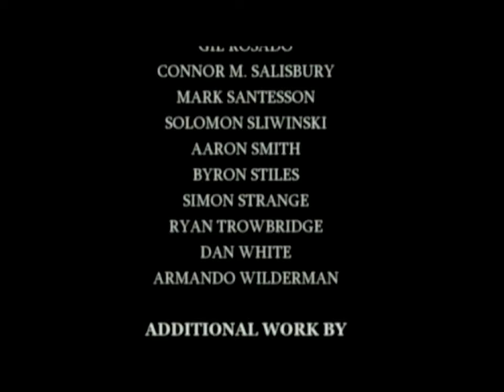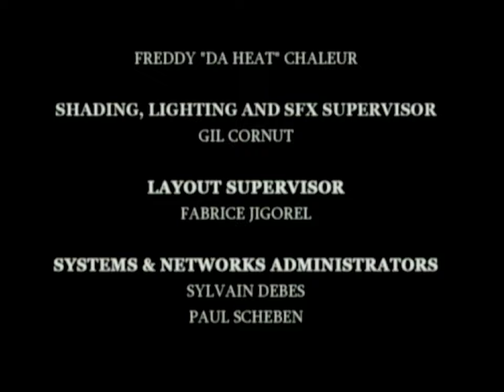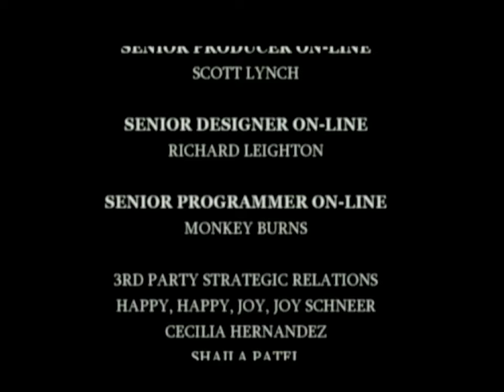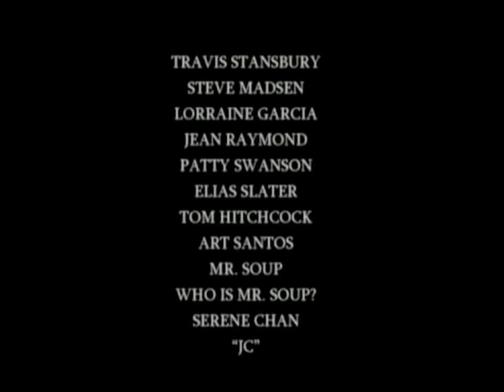Godzilla: Save The Earth (PS2) - 3. Gigan Single Player Playthrough [Normal]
This year has been cause for celebration in the world of Godzilla as it represents it's 70th anniversary: 70 years of Kaiju cinema, and 70 years since a booming industry around Tokusatsu cinema would irreversibly change the landscape of science fiction storytelling and the way in which the medium itself is presented.

We are not actually interested in any of that today, well, not in the literal sense but rather in video game form as we also celebrate the 20th anniversary of “Godzilla: Save the Earth”, a love letter to all things Toho monster movie related, celebrating the aforementioned Kaiju and Tokusatsu in an appropriately senseless and destructive fighting game.

Godzilla: Save the Earth features all the Showa favourites: Godzilla himself is represented in multiple forms, mecha or otherwise, but we have the classic opponents in King Ghidorah, Mothra, Baragon, and Moguera. Heisei Godzilla villains such as Orga, Destoroyah and Megaguirus also make appearances. The story loosely follows the outline of 1994’s Godzilla vs. SpaceGodzilla, with Godzilla Cells entering space and influencing an alien threat, the Vortaak, into invading the planet, promoting a war between monsters for planetary domination.

As a fighting game, Godzilla: Save the Earth isn’t the grandest looking thing, it lacks a lot of the fluidity that Insomniac’s War of the Monsters has by comparison, but it makes up for that with the amount of total silliness on display. There is an evident clunkiness to Save the Earth’s combat that ironically captures the feeling of grown adults, in costume, pretending to fight each other on a scaled down model city scape. You can interact with your environments, throwing the very buildings and objects around you at opposing kaiju, with the explosiveness of the scenery, the military forces trying to battle you in vain, all very charming to witness when rasterised in full 3D.

I like the minigames in Save the Earth, some are obviously better than others, but the way in which it jumps between let’s say an on-rails shmup, complete with boss fight, or a dodgeball esque fight in Monster Bowling does go a long way in diversifying the single player experience that much further. There is no traditional unlock system in the idea that completing the campaign equals to unlocking new characters, and stages, but rather you accrew points that are eventually spent in obtaining content, which gives Save the Earth a different kind of replay value compared to some of it’s peers. Ofcourse the actual long term appeal stems from playing with friends, and this Godzilla game is no better experienced than with four players duking it out in a free for all to see who is the best.

Today I think the simplicity of local multiplayer might be a harder thing to achieve in any new release. Save the Earth especially, given it’s status on the now very antiquated PlayStation 2, might even be scoffed at as a suggestion to most unfamiliar players. One major mistake to make as a newbie would be in treating this title with any amount of seriousness. Don’t play Save the Earth on Hard unless you want frustration and misery over the computer abusing the same two or three commands for easy wins. Godzilla: Save the Earth would never be found represented at Evo or any competitive arena considering it’s blasé nature to character balancing. That said, if you’re interested in a daft romp that rejoices in the history of Godzilla, and where it has gone, then you will only enjoy what is on offer here. This is a classic representation of Showa and Heisei era Godzilla, only let down by how much has been released since then – with Reiwa era making waves in Japanese theatres and Monsterverse finding a dedicated community internationally as well. Maybe, in time, another game will come that honours these, for now however, this will do.